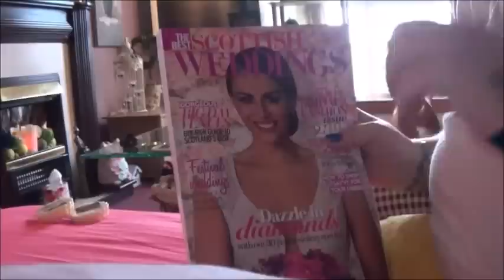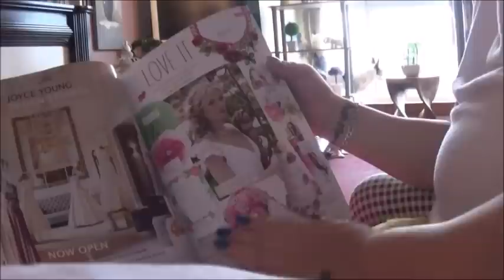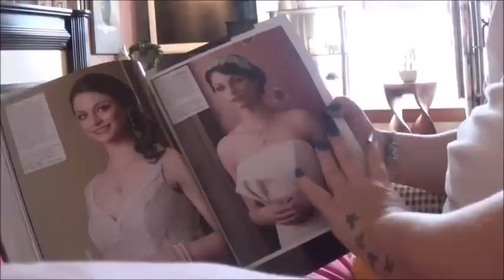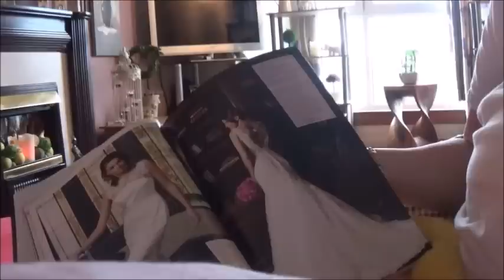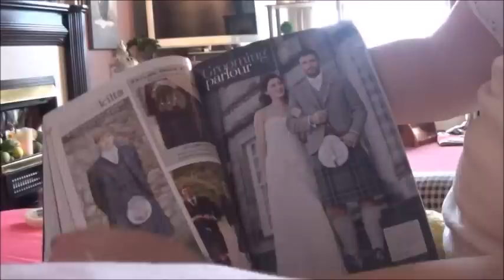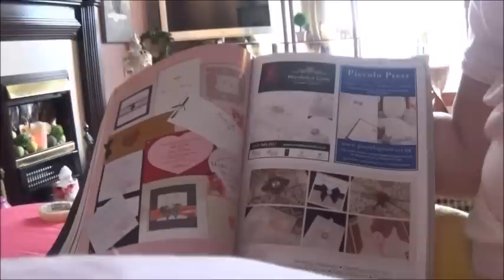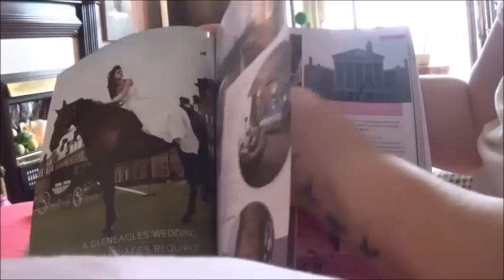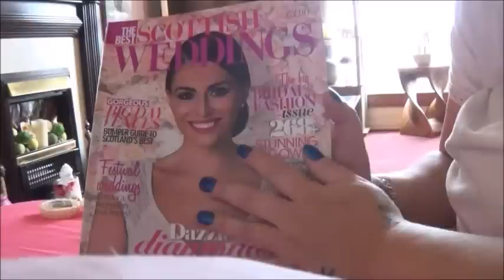ASMR Wedding mag page turning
ASMR Scottish wedding mag page turning , lots of lovely brides, grooms gowns and kilts, some soft talking and whispering :-)